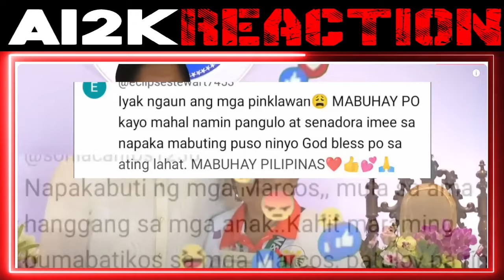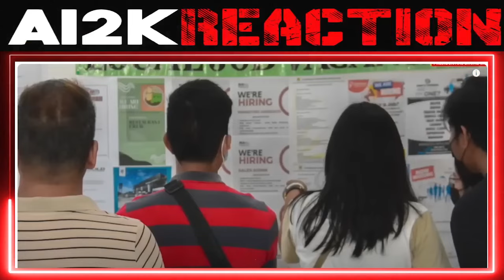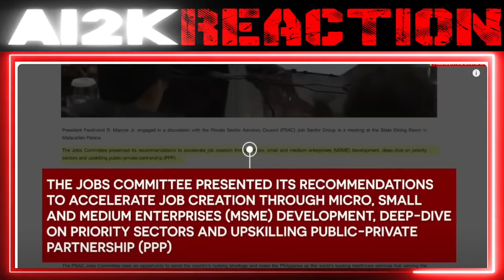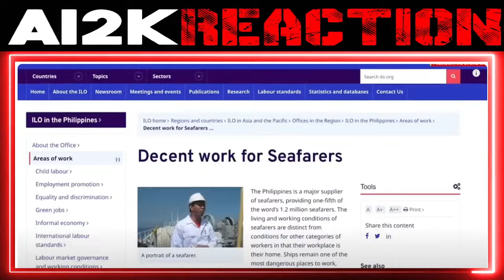JUST NOW: WOW! mga MEDIA NATAMEME last will ng AMA PIRMADO nani PBBM SEN IMEE NA-IYAK sa SAYA |REACT